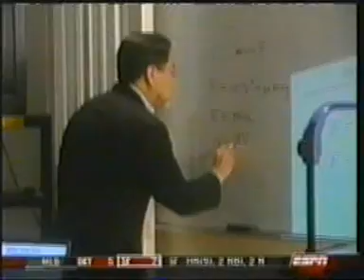2002-03 Round 4/Game 6: Power of the Puck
Funny little pregame bit called "Power of the Puck" with Ray Ferraro blasting pucks at all sorts of things